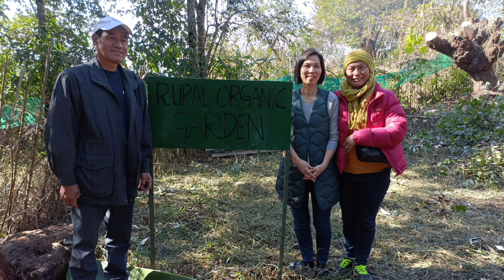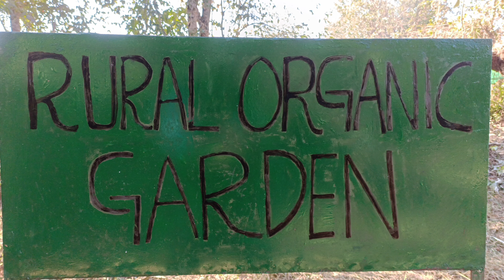General Manager, ARI Japan Dedicates Rural Organic Garden at Thüvopisü Village.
Kaori Vero, General Manager, Asian Rural Institute Japan alongwith Rev. Jonathan, American Missionary Japan, Mr Shothayi Dozo & Zacivolü R. Dozo and their families, VCC & Pastor's Team of Sohomi Village came to Thüvopisü Village on 10 January 2023 & dedicated a Rural Organic Garden at Pastor Amüdo Tetseo's Farm Thüvopisü Village.